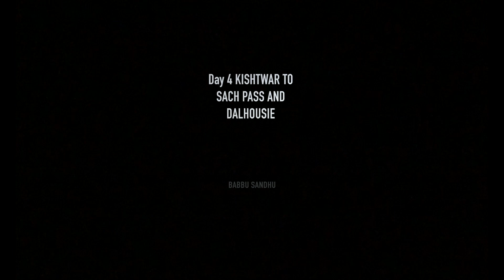Aaj To Kaand Ho Gaya Tha 🥵🥵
Day 4 Killar to Sach Pass and Dalhousie